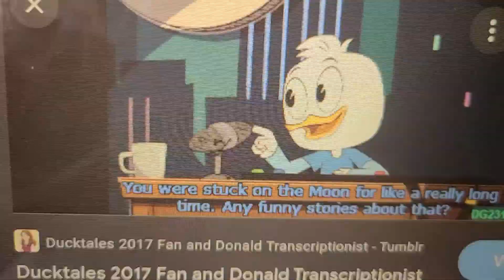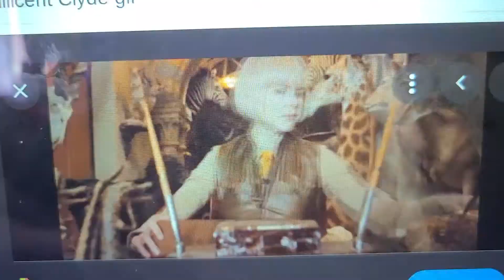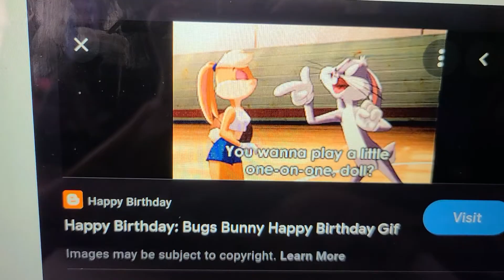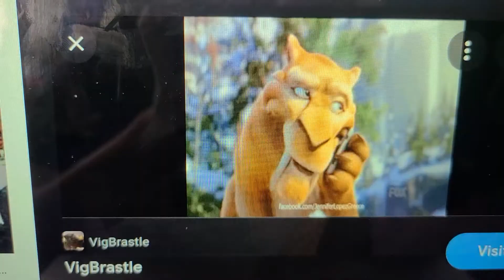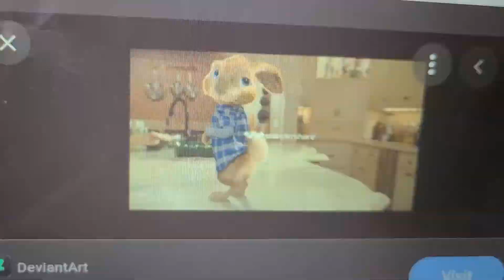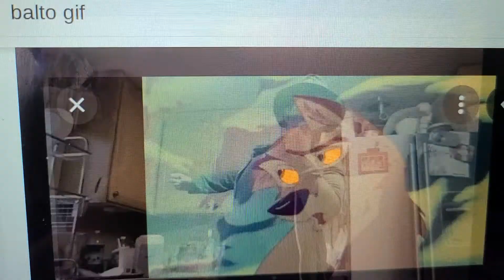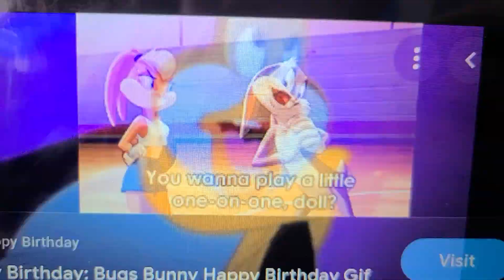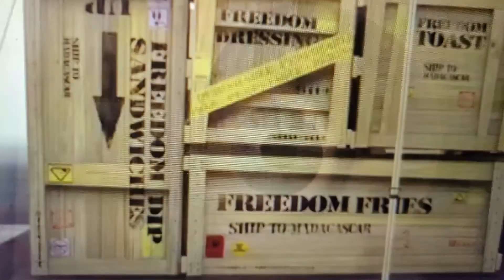June 20, 2021